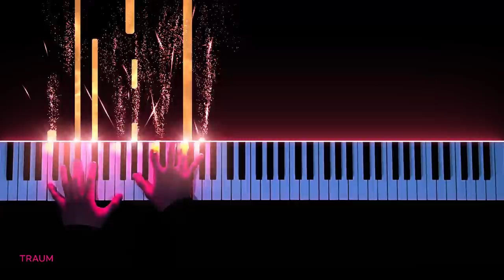I call on Thee, Lord - Bach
Johann Sebastian Bach / Ferruccio Busoni - Ich ruf zu dir Herr Jesu Christ, BWV 639